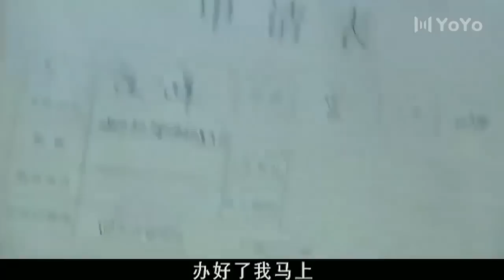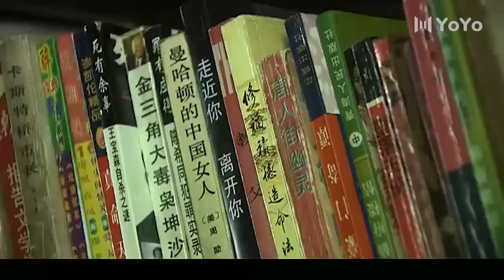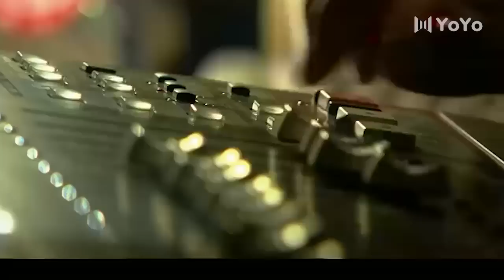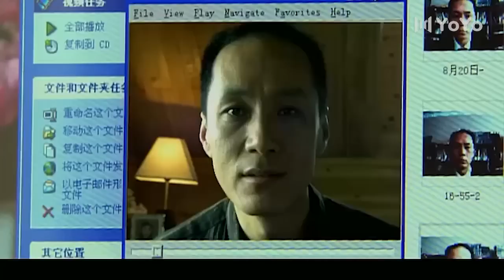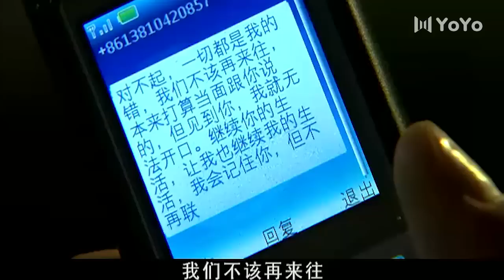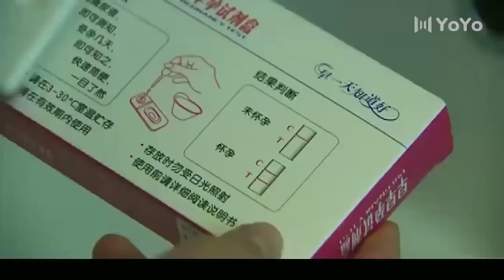婚外恋情 01 | 殷桃无法忍受丈夫的生理功能障碍，雨夜出轨年轻小伙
美丽温柔的董晓晗（殷桃 饰）拥有让所有人欣羡的家庭和幸福，她的丈夫方凯（冯远征 饰）是兴安集团分公司的总经理，无话不说的闺蜜乔煜（马雅舒 饰）则是兴安集团董事长的女儿，公私两层关系让本来工作勤苦的方凯备受器重，前途无量。然而大学时代的一次事故让方凯丧失了性能力，这也成为晓晗幸福人生中唯一一抹暗色。在方凯海外进修期间，她和乔煜以及乔煜的发小陈峰（邓超 饰）进山游玩，乔煜没提董晓晗结过婚，心里不自觉地盼着两人发生些什么……